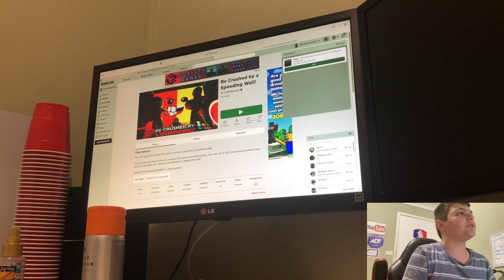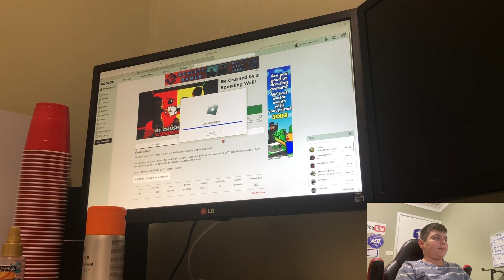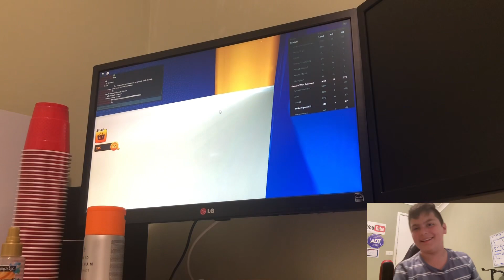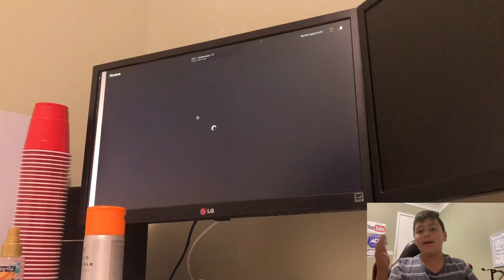I’m finally back to uploading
I’m finally back after a long 5 days because kids were starting to go back to school and just did loads of studying so apologies for that